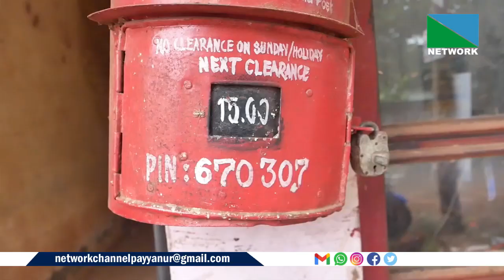തലമുറകളെ സന്തോഷിപ്പിക്കുകയും നൊമ്പരപ്പെടുത്തുകയും ചെയ്ത കത്തുകള്‍ കടന്നുപോയ തപാല്‍പ്പെട്ടികള്‍